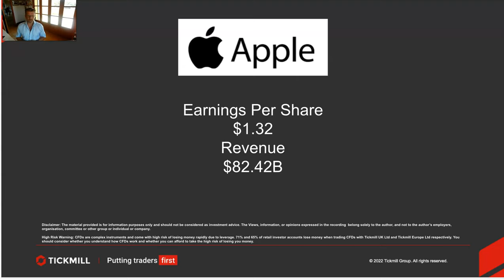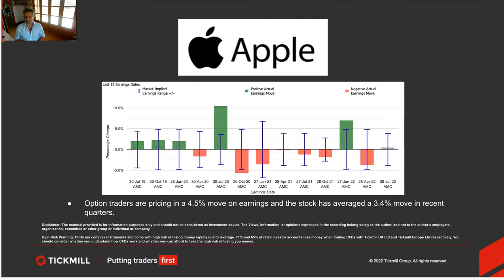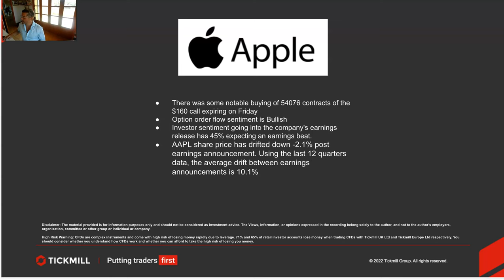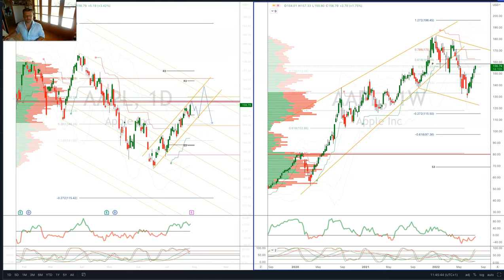Earnings Report Preview - Apple